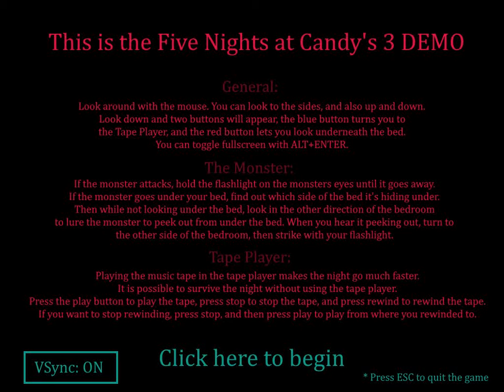GET OUT OF MY BED!! - Five Nights at Candy's 3 DEMO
so Five Nights at Candy's 3 demo just released and this game is pretty awesome especially the nightmare rat he looks really scary and well designed